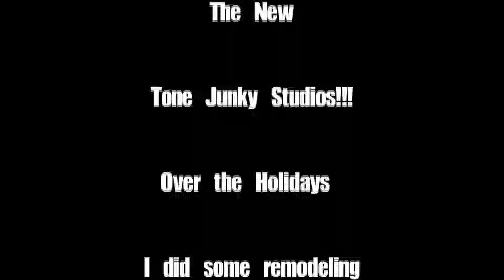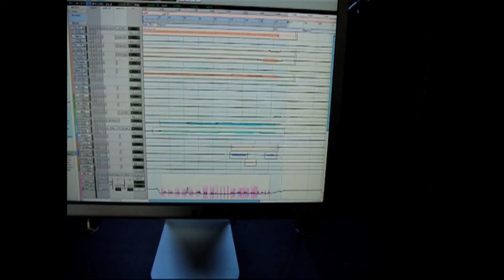Studio Makeover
Let me take you on a tour of my studio make over